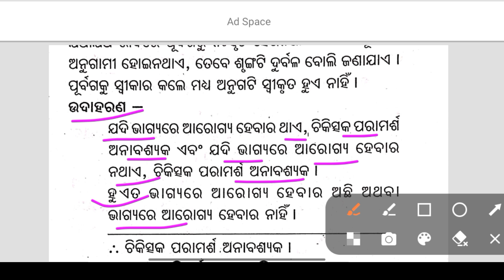ଶୃଙ୍ଗୈକ ଅଭିମର୍ଦ୍ଦନାତ୍ମକ ପରିତ୍ରାଣ (ତର୍କ ଶାସ୍ତ୍ର) // ୨ ନମ୍ବର ବିଶିଷ୍ଟ ପ୍ରଶ୍ନ ଉତ୍ତର// LOGIC 2 Mark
(MIL, Optional Odia, English, History, Political Science, Logic, Economic, Education, Sankrit, all Subjects)